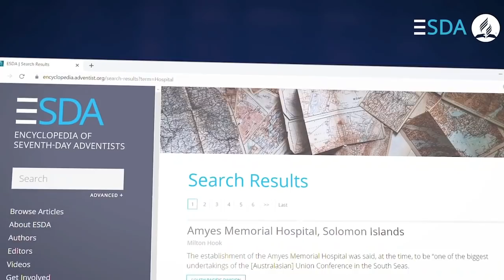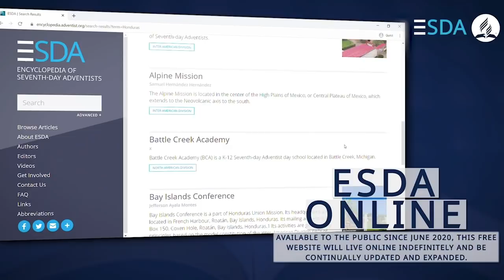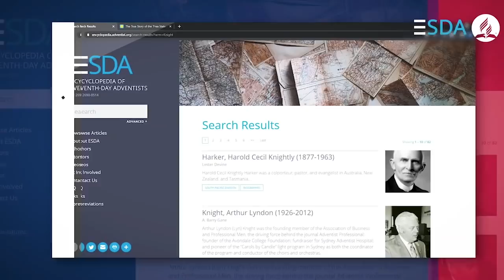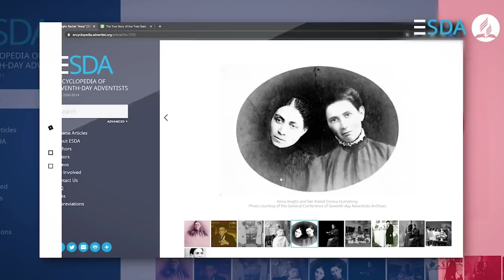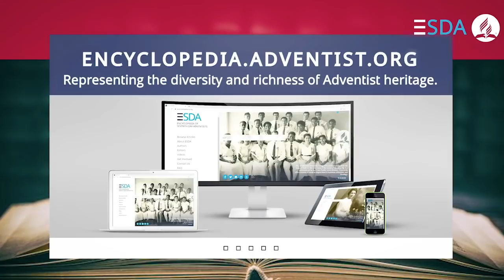Launch of the Encyclopedia of Seventh-day Adventists Online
A brand new online Encyclopedia of Seventh-day Adventists is the Seventh-day Adventist Church’s first online reference work. The Encyclopedia currently contains over 2,100 articles on Adventist history, crucial events and themes, organizations, entities, institutions, and people, over 3,500 photographs, and a growing collection of videos. Hundreds of new articles and photographs will be added to the encyclopedia in the upcoming weeks and months, with thousands being added in the following months and years. The Encyclopedia draws on the expertise of hundreds of authors and editors worldwide, from many cultures and ethnicities. It is a great tool, not only for those seeking to learn more about the Adventist Church but also for those looking to witness to others.

Discover the encyclopedia for yourself at encyclopedia.adventist.org